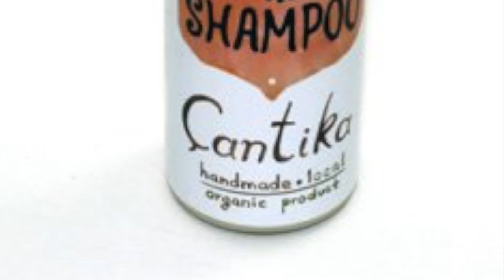Çantika Frangipani Shampoo Werbespot ;-)